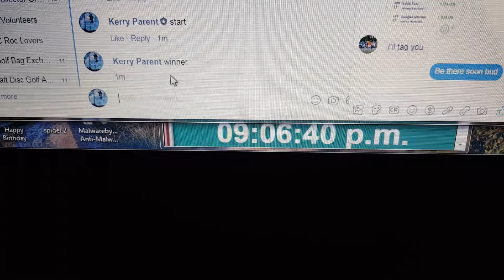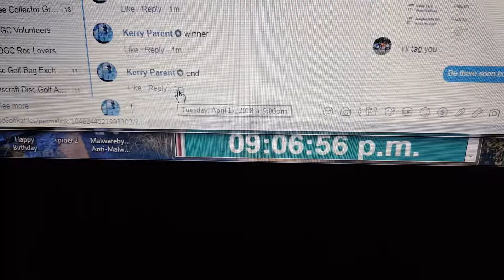MS winners choice